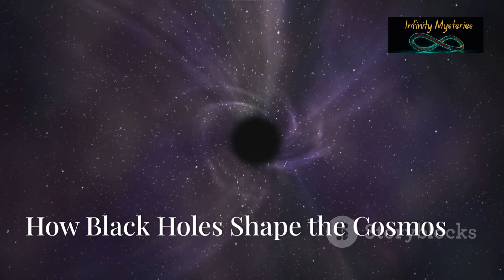Scientist Finally Sees What's Inside a Black Hole | Revolutionary Discovery!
Description:
In an unprecedented breakthrough, scientists have finally achieved the impossible: they've glimpsed what lies inside a black hole! This monumental discovery offers a peek into one of the universe's most enigmatic phenomena. In this video, we break down the revolutionary methods used to achieve this observation, discuss the implications of this discovery on our understanding of black holes, and explore what this means for the future of astrophysics. Tune in to get all the details and insights on this cutting-edge scientific achievement.